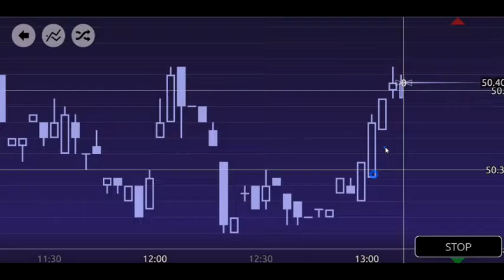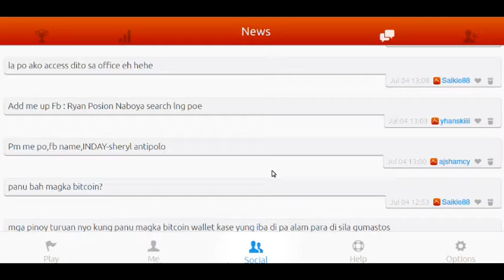Spark Profit Daily Predictions - 7/4/16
Spark Profit Daily Predictions - 7/1/16
Read guide on FXEmpire.com!

virtual trades, real profit! make predictions to build up your score and receive weekly rewards. Top players earn $50 or more per month with no investment and no risk of loss.